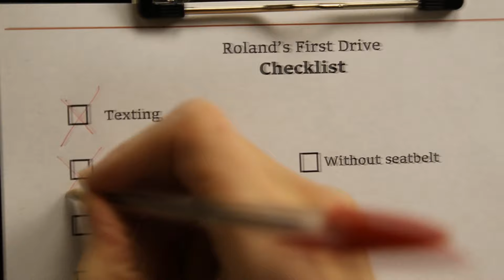Roland on the Road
Bryce F. from Leonard, MI

TeenDrive365 2016 Video Challenge Finalist! until April 25, 2016